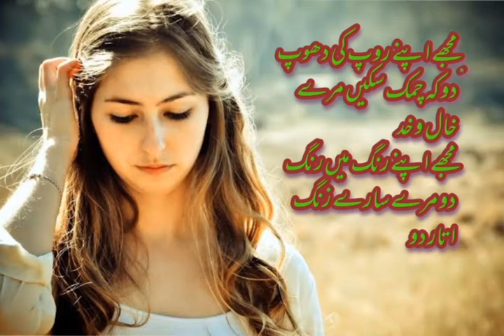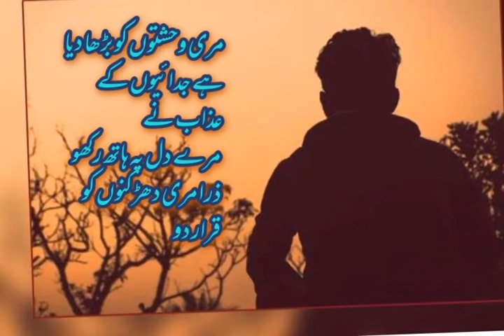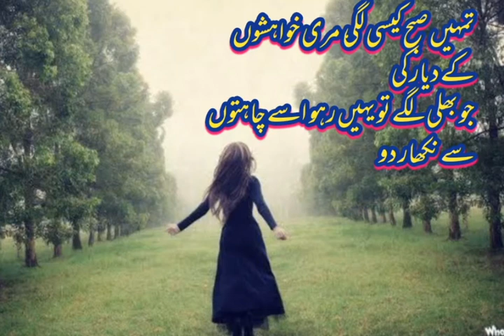Tumhen jab kabhi milen fursaten mry dil se bojh utar do by aetbar sajid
Hi! Friends today I'm showing to you a poetry of great peot aetbar sajid  Poetry title is" tumhen jab kabhi milen fursaten mry dil se bojh utar do "from this book "mjhy koi sham udhar do " His poetry is like saint version. You must listen this poetry. Thank you

CEO: Nishat Abeer
Voice: Nishat Abeer